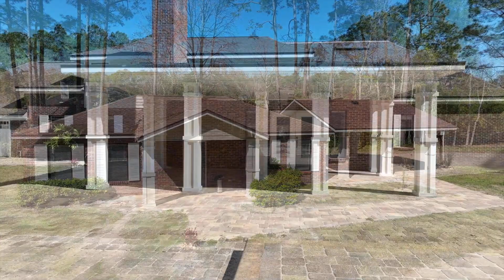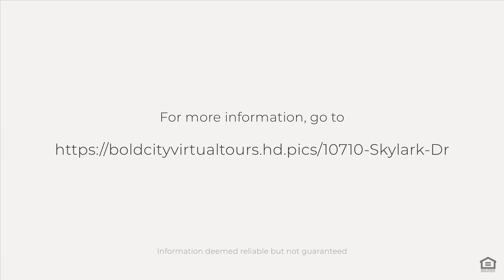10710 Skylark Dr, Jacksonville, FL